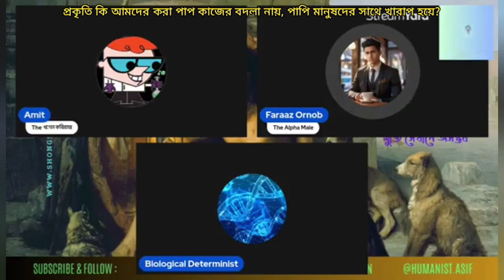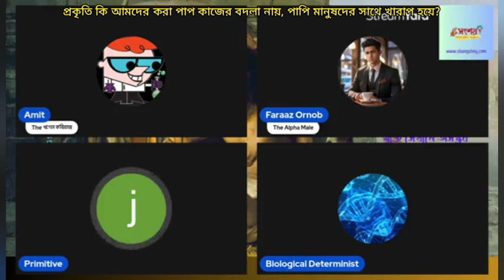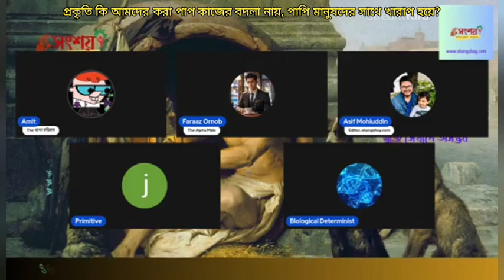প্রকৃতি কি আমাদের করা পাপ কাজের বদলা নিতে পারে, পাপি লোকদের সথে সব সময় খারাপ কেন হয়ে?